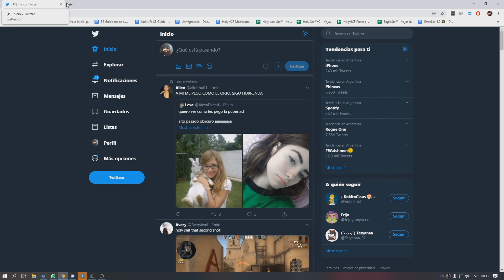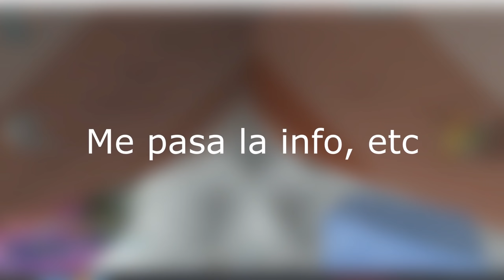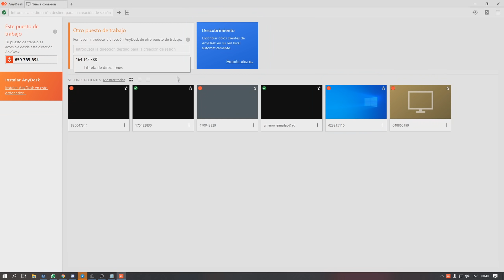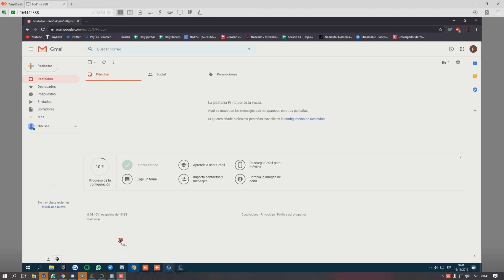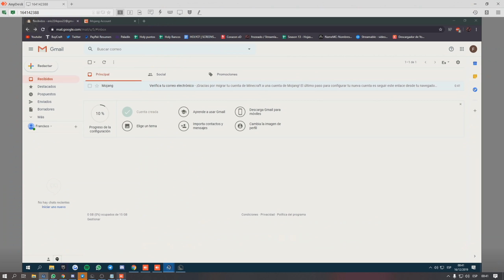HAGO FELIZ A MIS DOS MEJORES AMIGOS DE MINECRAFT DE ESTA MANERA...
🏹 Server - holyh.cf - np.holyh.cf (No premium)

✱ My Setup ✱
🎧 Headset/Mic - HyperX Cloud Alpha / Razer Seiren X

✱ Especificaciones ✱

💻 Procesador : i5 8400
💻 Tarjeta Grafica : GTX 1060 6GB
💻 Ram : 16 GB DDR4
💻 Almacenamiento: 500 GB HDD + 360 GB SSD

TAGS (IGNORAR)